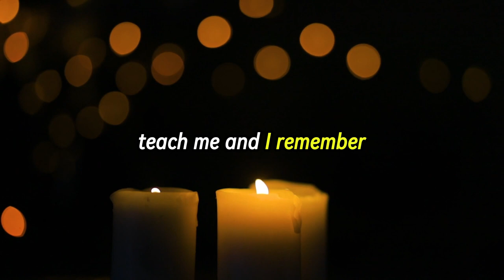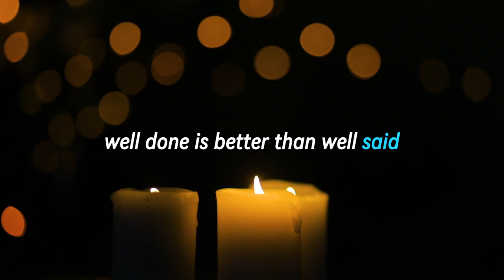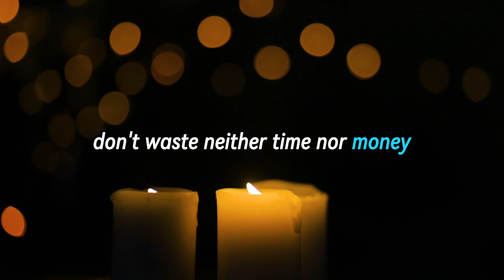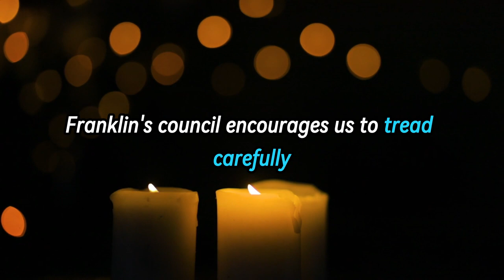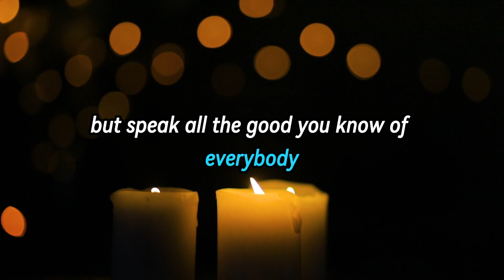Life Lessons Men Should Learn As Soon As Possible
Welcome to Dichotomous Thinking, your gateway to logical facts about the human brain and behavior. Join us in unraveling the mysteries of cognition. Let's explore the logic behind our thoughts together!